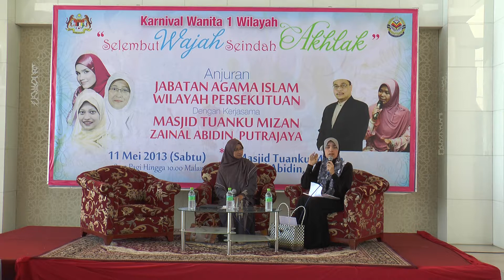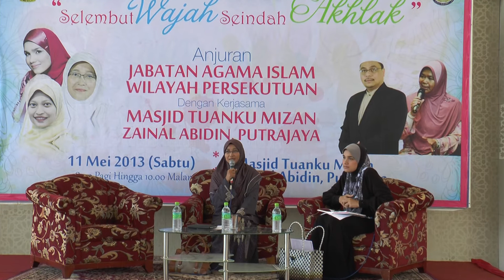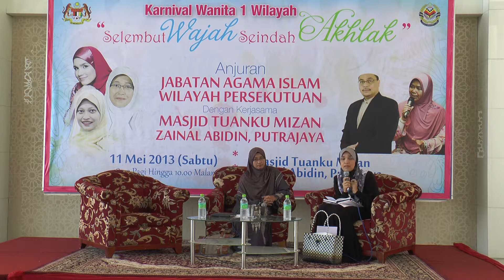wardina 1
KARNIVAL WANITA